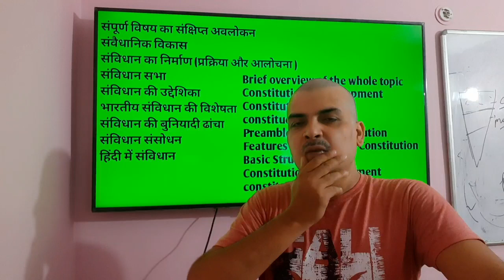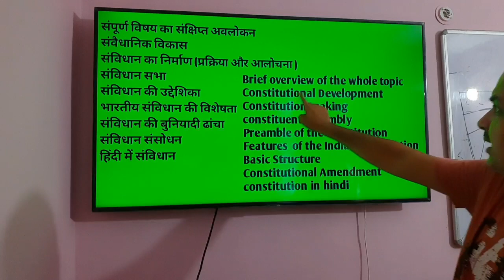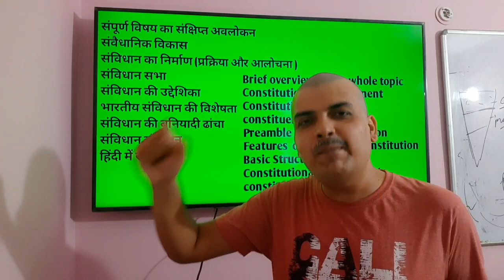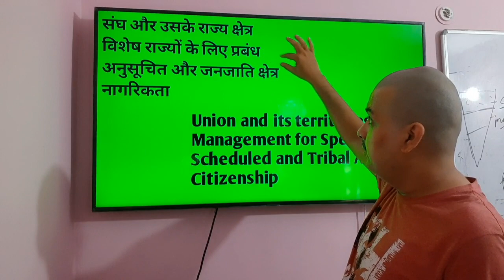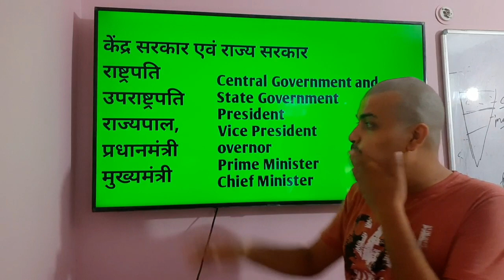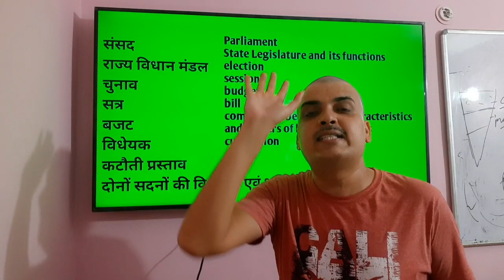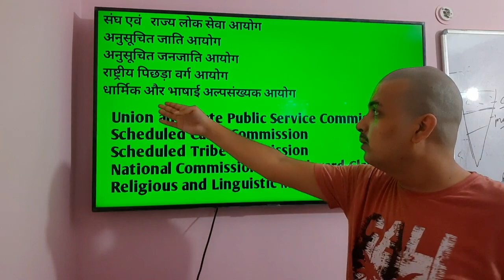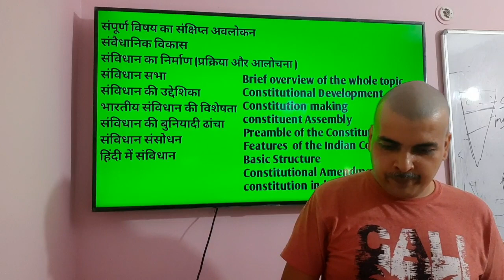Polity GS - PT - Mains - कैसे पढ़े - एक अलग तरीका अपनाए - एक बार में ही पूरी तैयारी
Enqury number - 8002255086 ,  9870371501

Booklist for Bpsc PT – Mains EXAM
Geography (Bhugol Ek Samgr Aadhyan)
Geography A Comprehensive Study Guide By Mahesh Kumar Barnwal In English
Orient BlackSwan School Atlas - 8th Edition
Oxford Student Atlas for India, Fourth Edition in Eng -
ऑक्सफोर्ड स्टूडेंट एटलस
भारत की राजव्यवस्था एम लक्ष्मीकांत
Indian Polity For Civil Services and Other State Examinations| 6th revised edition - M Laxmikanth
Indian Economy ( English| 14th Edition) | by Ramesh Singh
भारतीय अर्थव्यवस्था ( Bhartiya Arthvyavastha )|
रमेश सिंह
Pratiyogita Darpan Special Issue General Studies Indian Economy 2022

Pratiyogita Darpan - Bhartiya Arthvyavastha in hindi

India's Struggle for Independence: 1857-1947
- Bipin Chandra
Bharat Ka Swatantrata Sangharsh Complete Book in Hindi - Bipin Chandra
SPECTRUM A BRIEF HISTORY OF MODERN INDIA BY RAJIV AHIR FULLY REVISED EDITION
ADHUNIK BHARAT KA ITIHAS (MODERN HISTORY) SPECTRUM BOOK (HINDI) - RAJEEV AHIR (IAS)
Adhunik Bharat ( Modern India ) By S K Pandey – In hindi
Madhyakalin Bharat ( Medieval History ) By S K Pandey
Prachin Bharat By S K Pandey in Hindi
A History of Medieval India| For UPSC & State Civil Services Examinations
Ancient History of India - for Competitive Examinations
Old NCERT text book modern history by Vipin Chandra, medival history by Satish Chandra and ancient history by ram Sharan Sharma
NCERT textbooks class 6-10 science – IN ENGLISH

NCERT Textbooks Science 6th to 12th In Hindi Medium (Science) Combo Set (7 Booklets)

Complete ALL Old NCERT Study material 37 booklets In Hindi Medium

Old NCERT History Printed Photocopy Class VI-XII in English

Old NCERT Geography Printed Photocopy Class VI-XII in English

OLD NCERT BOOKS POLITY In ENGLISH FOR COMPETITIVE EXAMS -8 BOOKLETS

Biology Set of 2 Old NCERT books XI and XII in English

History Printed books of 11th and 12th Std Tamil Nadu Board in English

Lucent's Publication A Competitive Book Of General Knowledge (Samanya Gyan) Book in Hindi Edition
Lucent's General Knowledge (English Edition)
Purvavlokan Bhartiya Rajvyavastha 2022

Purvavlokan Paryavaran Avam Paristhitiki 2022
Purvavlokan Samanya Bhugol 2022
Purvavlokan Samanya Vigyan 2022
Purvavlokan Environment & Ecology 2021
Purvavlokan General Science 2021
Samanya Adhyan Purvavlokan Bharatiya itihas